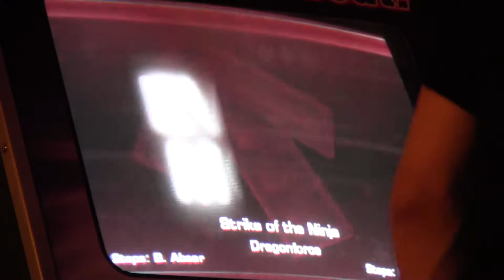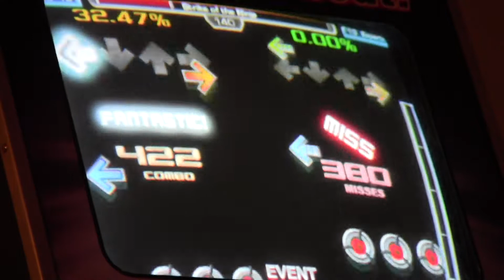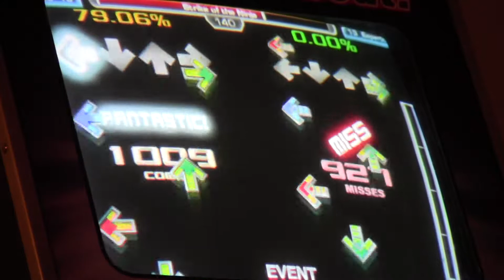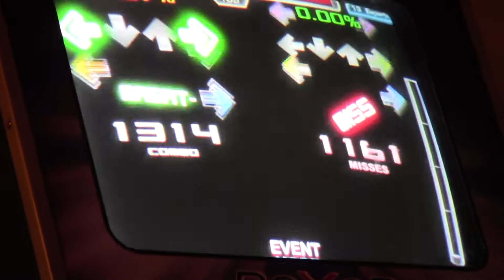JACKSON - Strike of The Ninja 99.54%